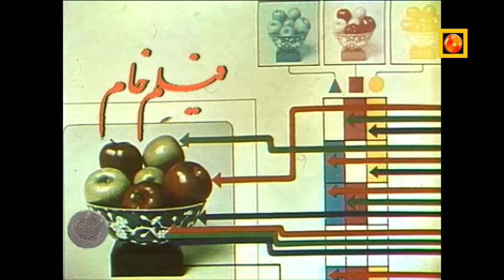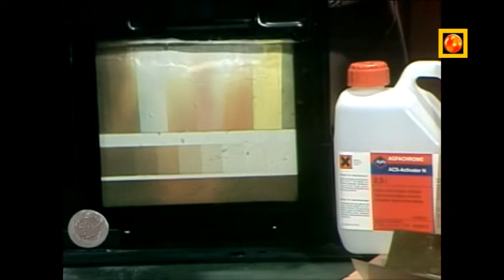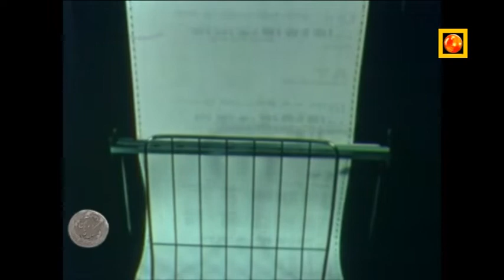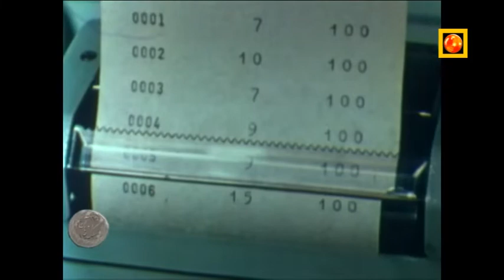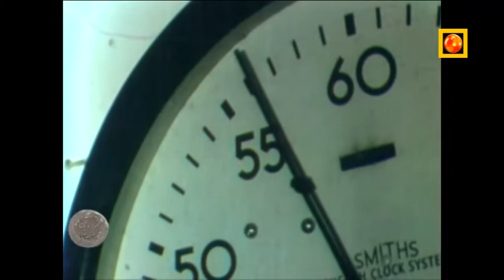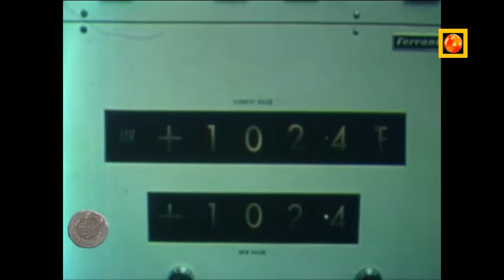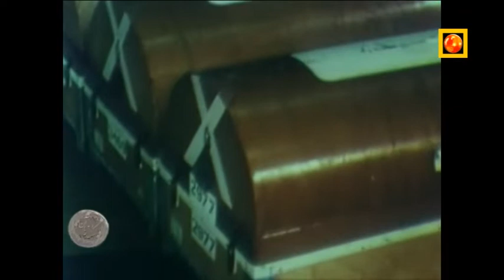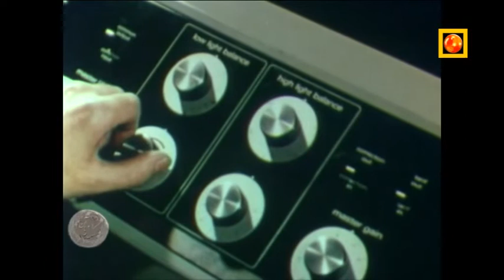مجموعه تلویزیونی «آن روی سکه» برنامه‌ای در مورد هنر سینما - با اجرای اکبر عالمی - قسمت 06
در دهه ۱۳۶۰ (خورشیدی) اکبر عالمی شب‌های پنجشنبه برنامهٔ آن روی سکه را در شبکهٔ یک تهیه و اجرا می‌نمود که در زمان خود برنامه بسیار جالبی در موضوع سینما بود.